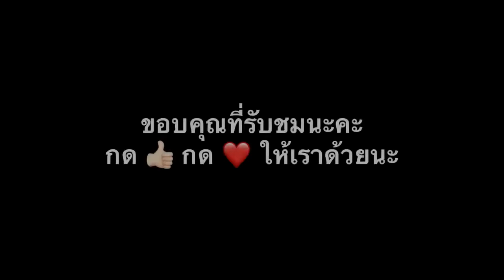คนมันขยันอะ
เราทำงาน